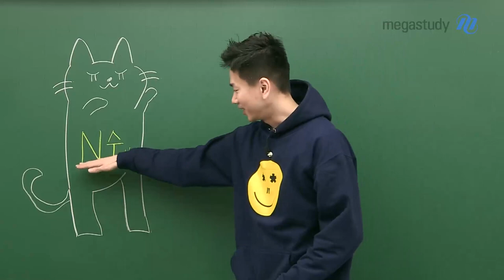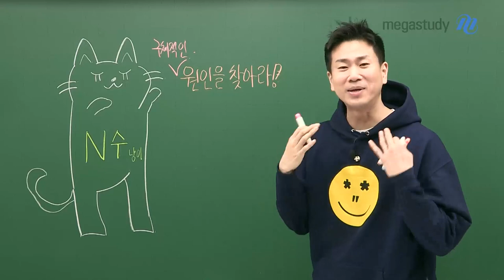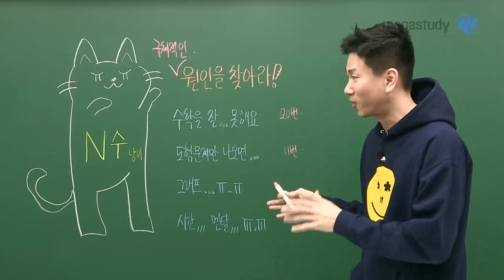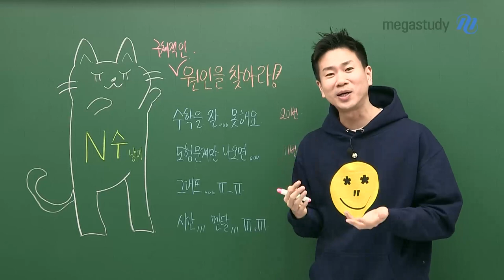[메가스터디] 수학 이승효쌤 - N수를 위한 캐스트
N수를 결심한 여러분!

작년 수능 시험지에서 본인이 어디에서 막혔는지!

그 구체적인 원인을 찾고

어떻게 하면 점수를 올릴 수 있을지에 포커스를 맞춰야 합니다.

힘들겠지만 앞으로 무조건 잘 될거라고 믿고 긍정적으로 생각합시다.

선생님과 함께 수업도 듣고, 궁금한 점은 언제든 질문을 남겨주세요.

선생님과 앞으로 1년 화이팅 해봅시다!